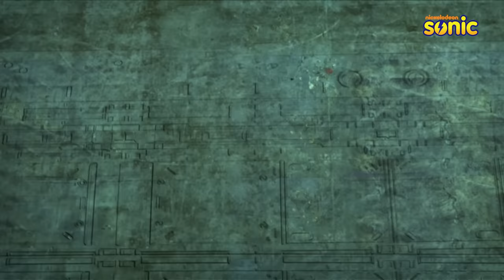Shiva | शिवा | Episode 20 Part-2 | The Jet Pack Gang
The Jet Pack Gang